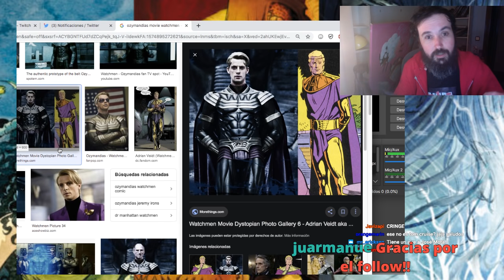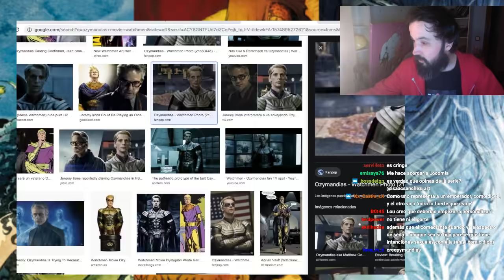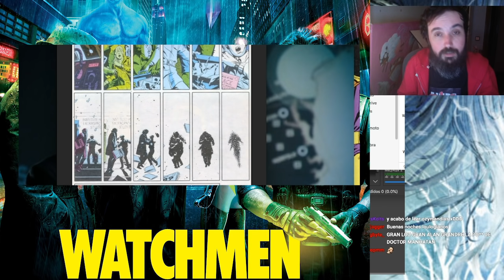Por qué "Watchmen" es una mala adaptación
¡Aquí mi review!